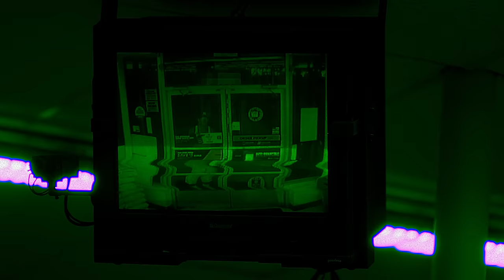Feid - FERXXO 30 (Official Video)